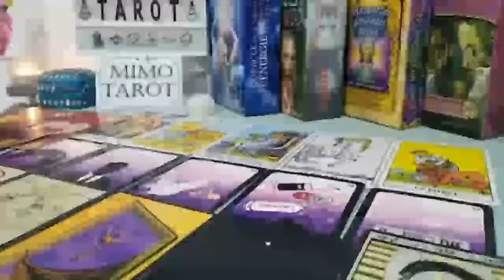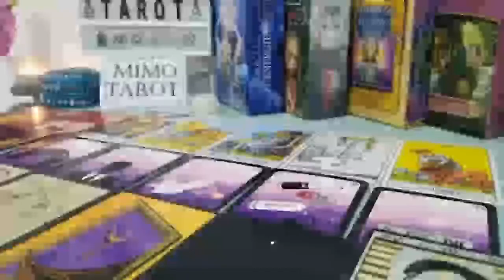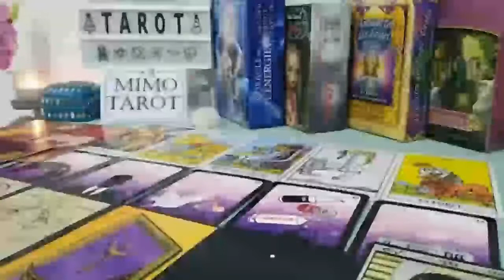Pisces Tarot Love Reading This is ur Forever Person !